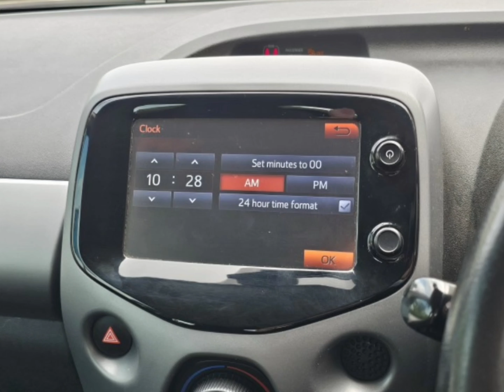Toyota Aygo 1.0